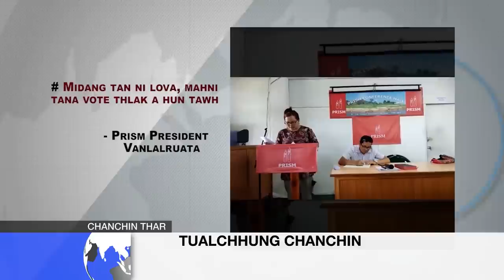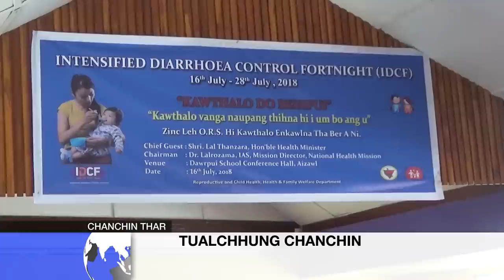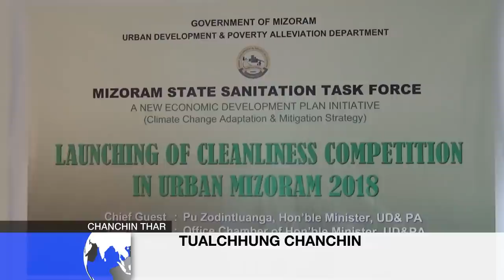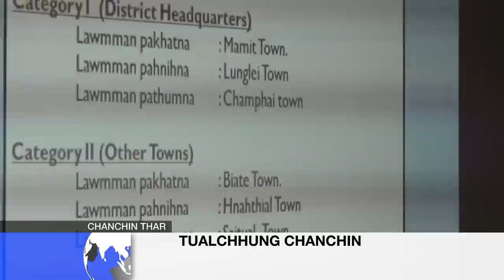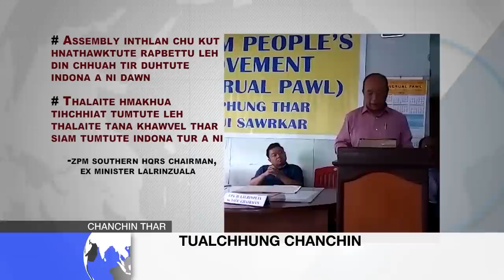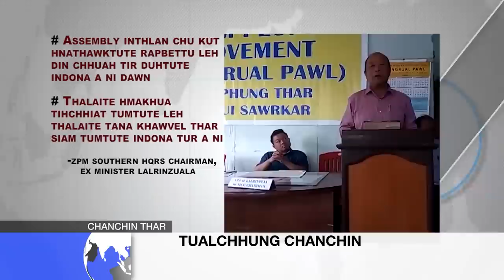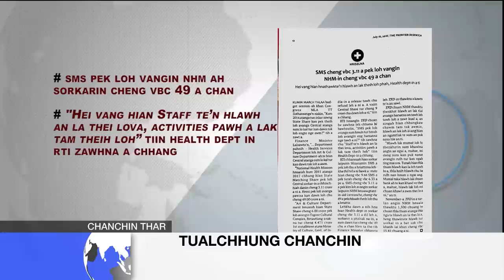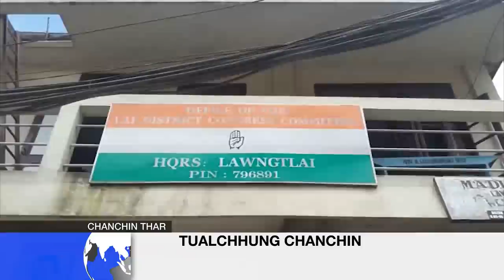ZONET CHANCHIN THAR 16 July 2018 (Thawhtanni)